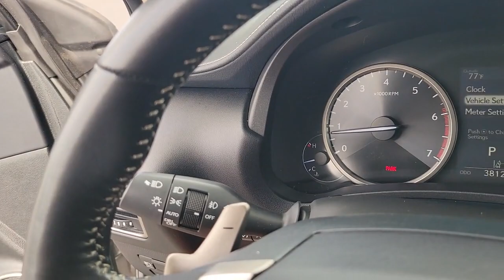2019 Lexus NX Near Me Winter Park, FL Windermere, FL Deland, FL Orlando, FL V16264A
Atomic Silver Used 2019 Lexus NX 300 F Sport near me in Orlando, Florida at Parks Lincoln. Servicing the Winter Park, Windermere, The Villages, Deland, FL area.

Parks Lincoln
3505 US-17